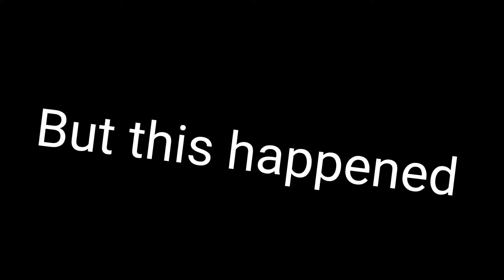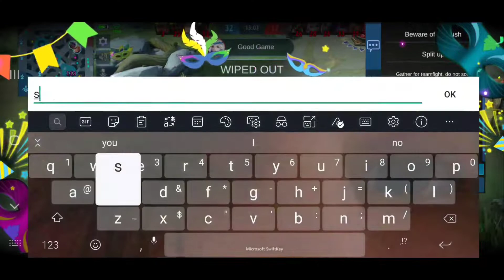RIP JOHNSON 2016 - 2021